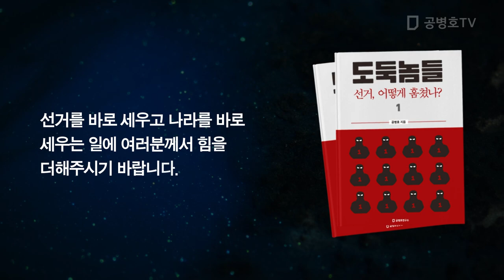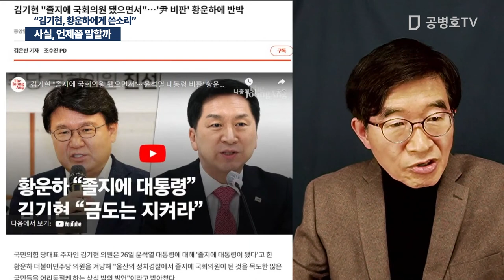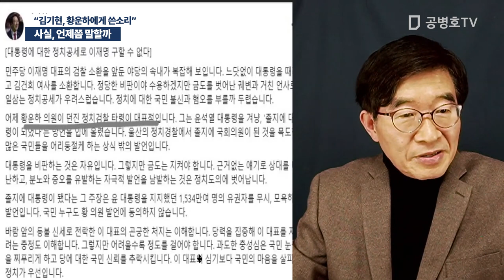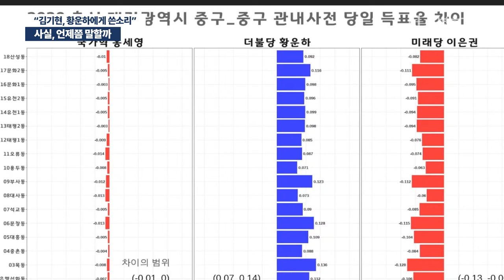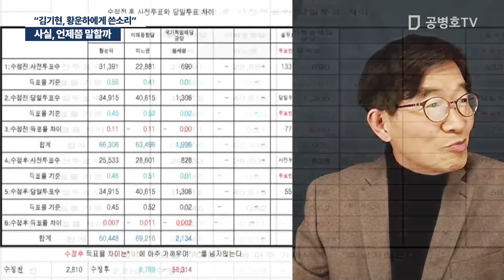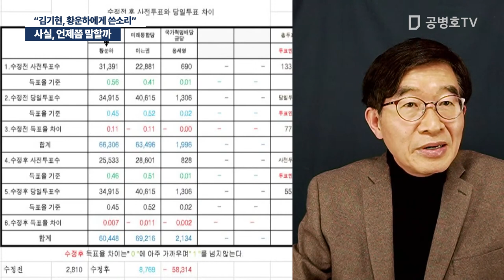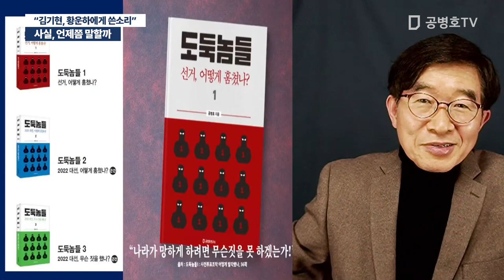사실, 언제쯤 말할까 / "김기현, 황운하에게 쓴소리" / "졸지에 국회의원이 됐으면서" [공병호TV]